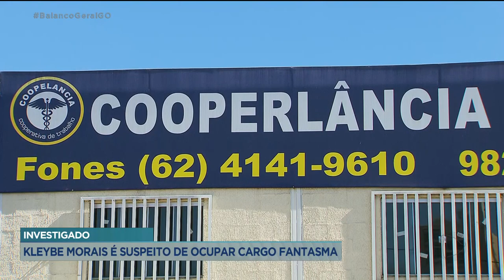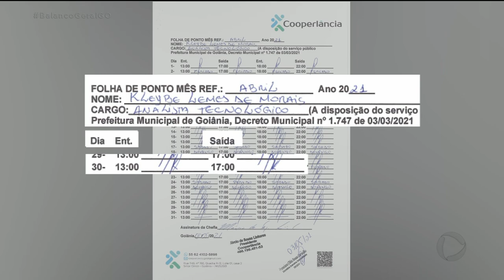INVESTIGADO: KLEYBE MORAIS É SUSPEITO DE OCUPAR CARGO FANTASMA.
A CONTROLADORIA GERAL DO MUNICÍPIO DE GOIÂNIA ENCAMINHOU ONTEM À CORREGEDORIA A APURAÇÃO DA AUDITORIA INTERNA QUE APUROU A SUSPEITA DO VEREADOR KLEYBE MORAIS, DO MDB, DE EXERCER UM CARGO FANTASMA. ALÉM DE POSSUIR UMA CADEIRA NA CÂMARA, ELE ERA FUNCIONÁRIO CONCURSADO DO MUNICÍPIO, MAS FOI EMPRESTADO A UMA COOPERATIVA. PORÉM, HÁ INDÍCIOS DE QUE O VEREADOR NÃO CUMPRIA O SEU HORÁRIO DE TRABALHO, CONFORME O DECLARADO EM FOLHA DE PONTO. AGORA, A CORREGEDORIA ANALISARÁ O CASO E, PROVAVELMENTE, ENCAMINHARÁ AO MINISTÉRIO PÚBLICO.